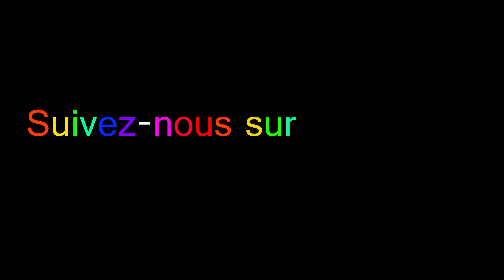Déliriums (très minces) - 10 secondes de POKE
Déliriums (très minces) est ainsi fait car une intervention divine à poussé une demi-douzaine de bons apôtres de l'humour, de la potacherie et du bon goût à répandre la Sainte Parole Deliriumesque à travers le monde 2.0.
Et un grand merci à Monde mosaïque, Hugo Le Guen et au théâtre La Petite Loge !